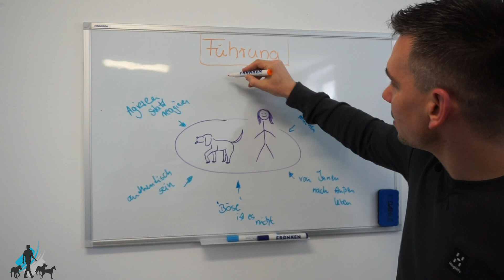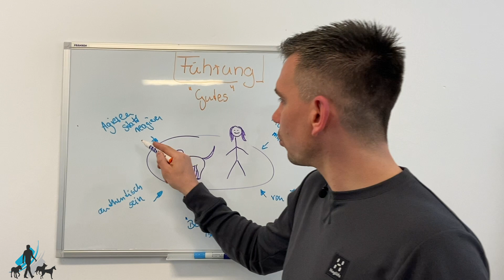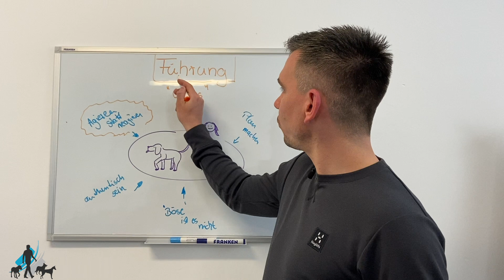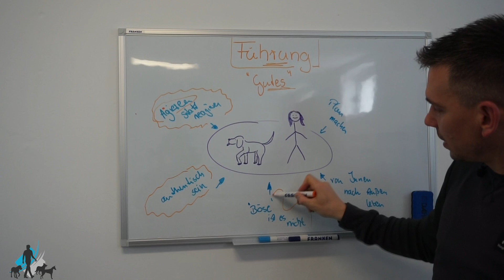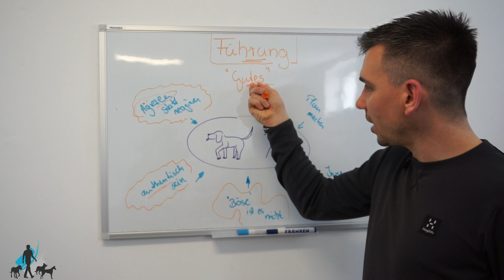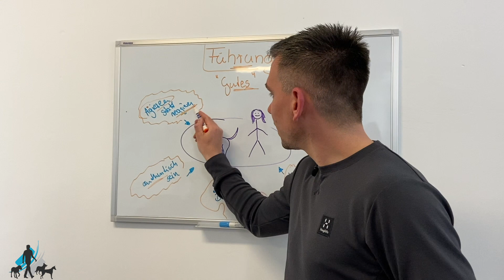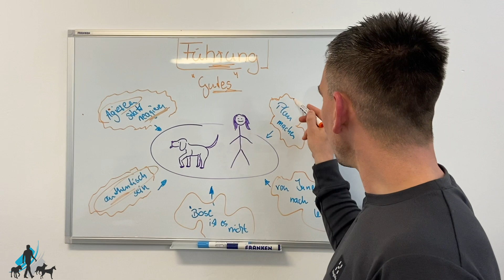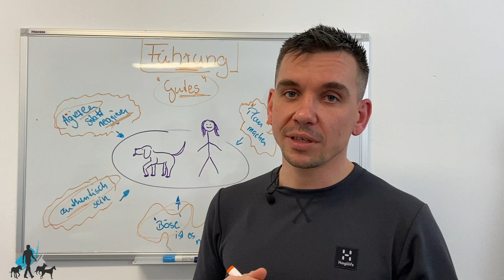So wird dein Hund sich an dir orientieren - Führung übernehmen! Hundetrainer Steve Kaye